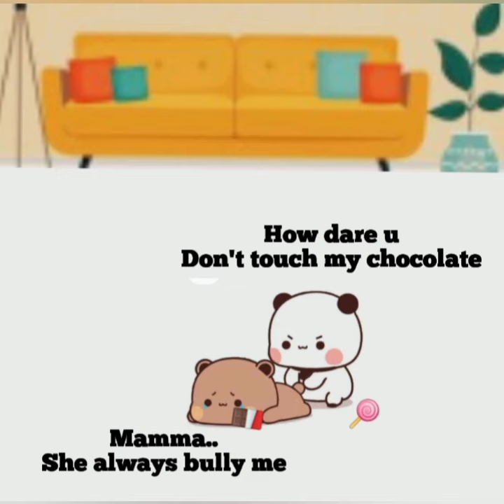peach goma and Parenthood (mama papa)🤭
peach goma became parents🤭🤭♥️♥️

enjoying Parenthood mama and papa

never hurt anyone 🙏🤗